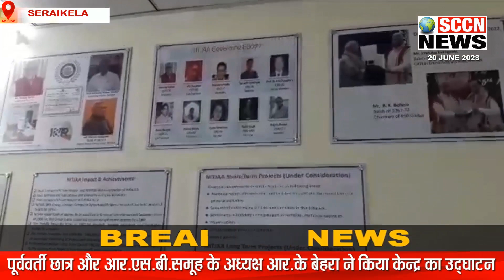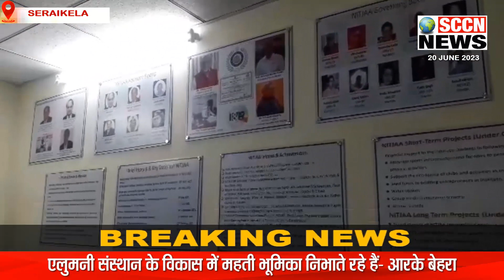SCCN_FINAL_BULLETIN20/06||रथयात्रा.बंगलो शील.सुखाड़.उद्घाटन.योग.पुतला फूका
SCCN_FINAL_BULLETIN20/06||जमशेदपुर और सरायकेला में कई स्थानों से निकली भव्य रथयात्रा… जमशेदपुर के सर्किट हाउस एरिया स्थित सुवर्णरेखा प्रोजेक्ट का दो बंगला सील... कोल्हान की लाइफ लाइन सुवर्णरेखा खुद है प्यासी, किसान चिंतित... एनआईटी जमशेदपुर में चिरप्रतीक्षित पूर्ववर्ती छात्र केंद्र की हुई शुरुवात... योग टीचर जिसके पास बिना दवां के मरीज हो रहे स्वस्थ... भारतीय जनतंत्र युवा मोर्चा ने किया फिल्म आदिपुरुष का भारी विरोध... कोल्हान की खबरें SITI CABLE CHANNEL NO. 277 पर भी देख सकते हैं